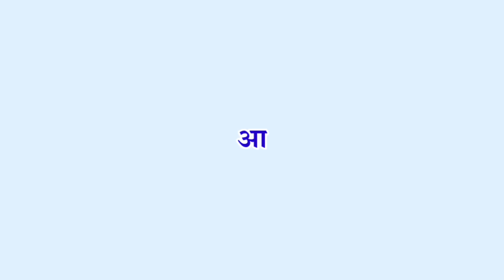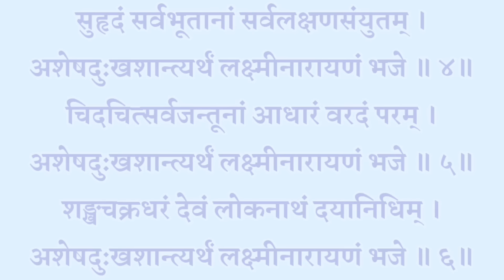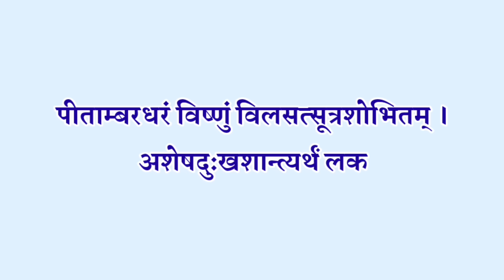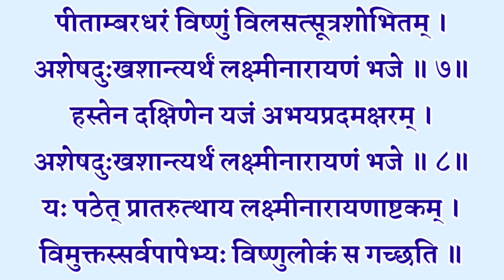Purnima Stotra|| कोजागिरी पूर्णिमा वंदना|| लक्ष्मीनारायणाष्टकम्|| Laxminarayanashtakam